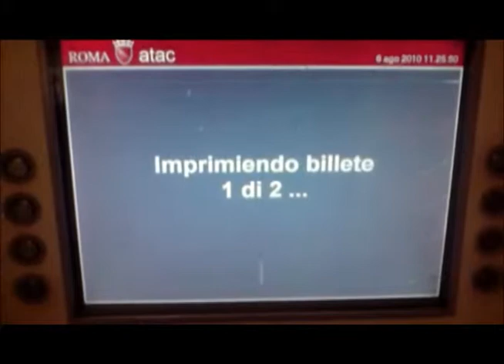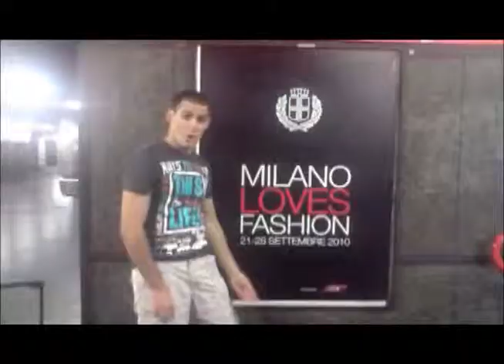Justo a mi gusto.wmv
Una vision personal de Italia